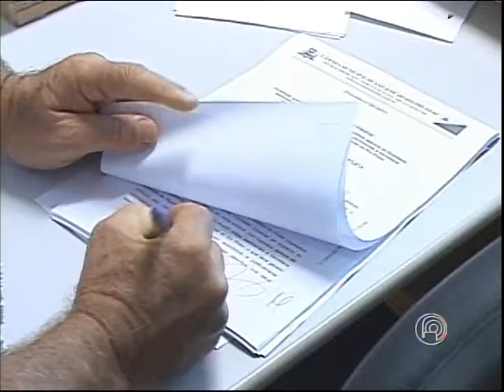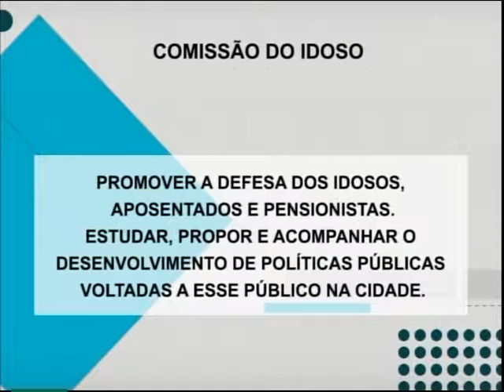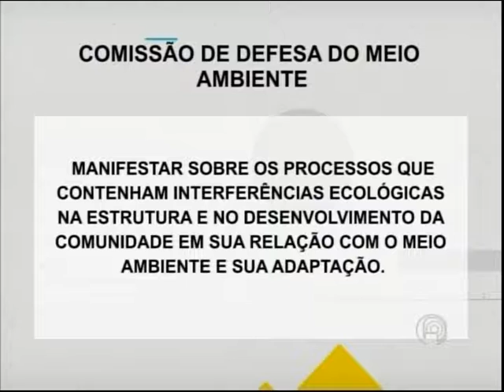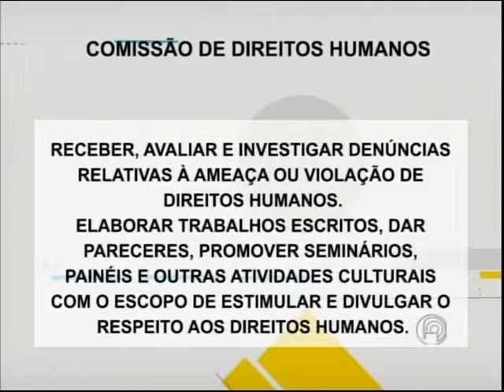Câmara Notícias, 27 de junho de 2017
CEI do Auxílio-Atleta entrega relatório das investigações;
CEV do Transporte Público ouve usuários do serviço;
Projeto de lei debate reciclagem na cidade;
Deputado Estadual André Soares recebe Ordem Municipal do Brasão;
Prefeitura instala novos radares para diminuir acidentes no trânsito;
Já estão disponíveis os ingressos para o Festival Internacional de Teatro;
Rio Preto ganha unidade ambulatorial do programa Poupatempo Saúde;
Secretaria amplia vacinação contra gripe para crianças de até 11 anos;
E os detalhes da 21ª Sessão Ordinária.